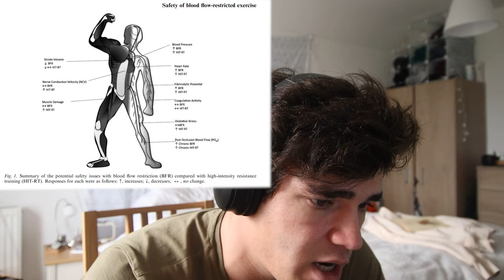The N.E.S.T. Podcast Episode #8 - Blood Flow Restriction Training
Episode 8 of The Nest Podcast! In this episode Alex looks into Blood Flow Restriction Training also known as BFR.

Discussion Topics:
0:00 - Intro/Background Info
4:30 - Science of hypertrophy
8:55 - Lactate and its role in BFR
11:03 - Basic info - How does BFR work?
12:44 - The physiology of BFR
20:42 - Common questions on BFR
26:37 - Is BFR safe?
28:30 - Effects on blood flow
30:08 - Effects on blood coagulation
31:46 - Effects on oxidative stress
33:30 - Effects on nerve damage
34:43 - More on blood clots
37:30 - How often should it be used?
40:30 - Summary/Outro

Key Paper(s) Referred to:
- de Freitas, M. C., Gerosa-Neto, J., Zanchi, N. E., Lira, F. S., & Rossi, F. E. (2017). Role of metabolic stress for enhancing muscle adaptations: Practical applications. World journal of methodology, 7(2), 46–54.
- Loenneke, J.P., Wilson, J.M., Marín, P.J. et al. Low intensity blood flow restriction training: a meta-analysis. Eur J Appl Physiol 112, 1849–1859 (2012).
- Lowery, R.P., Joy, J.M., Loenneke, J.P. et al. Practical blood flow restriction training increases muscle hypertrophy during a periodized resistance training programme. Clinical Physiology Functioning Imaging 34, 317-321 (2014).
- Loenneke, J.P., Wilson, J.M., Wilson, G.J., Pujol, T.J. and Bemben, M.G. (2011), Potential safety issues with blood flow restriction training. Scandinavian Journal of Medicine & Science in Sports, 21: 510-518.
- Blood Flow Restriction Training. (2020, October 15). Physiopedia, .
- Takarada, Y., Takazawa, H., Sato, Y., Takebayashi, S., Tanaka, Y., & Ishii, N. (2000). Effects of resistance exercise combined with moderate vascular occlusion on muscular function in humans. Journal of applied physiology, 88(6), 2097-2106.
- Vanwye, W. R., Weatherholt, A. M., & Mikesky, A. E. (2017). Blood Flow Restriction Training: Implementation into Clinical Practice. International journal of exercise science, 10(5), 649–654.

Follow on all socials below!